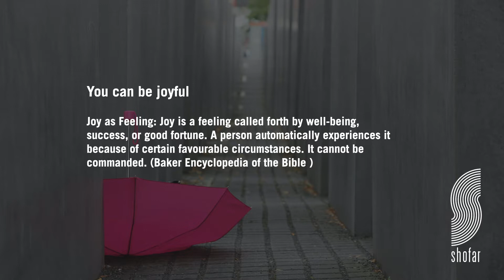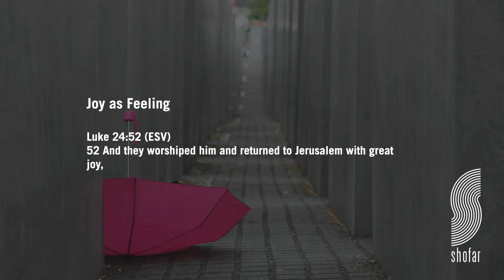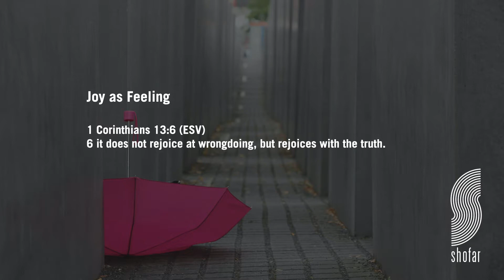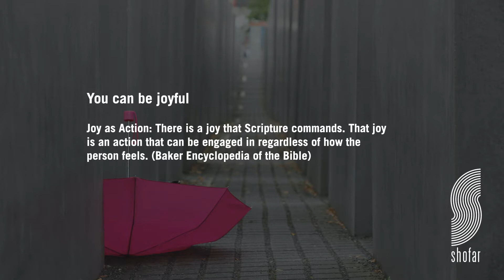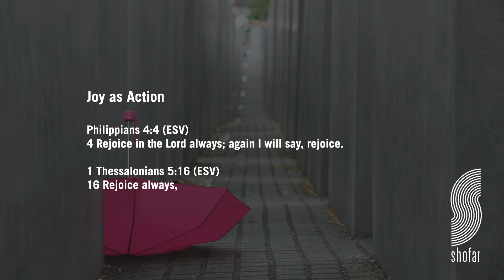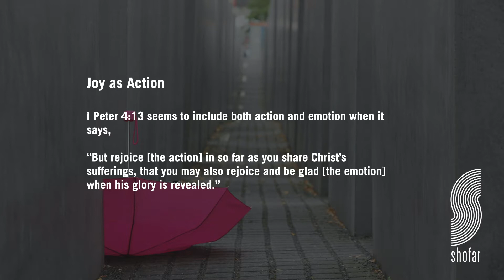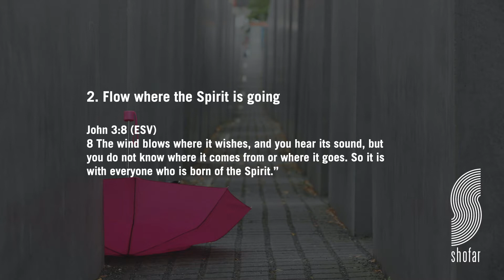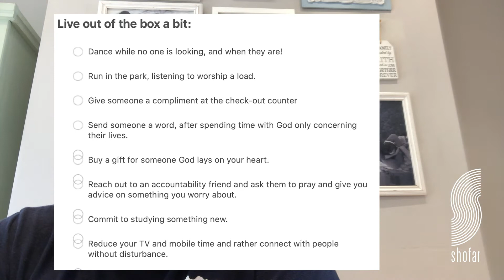Shofar Christian Church London Service (5 July 2020)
If you would like to make a contribution to the ministry
Podcast: Shofar London